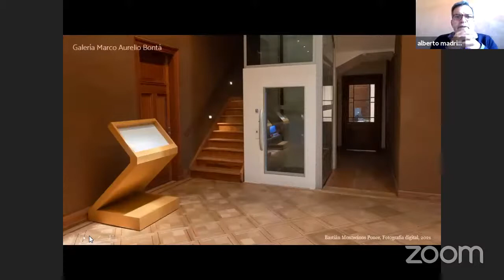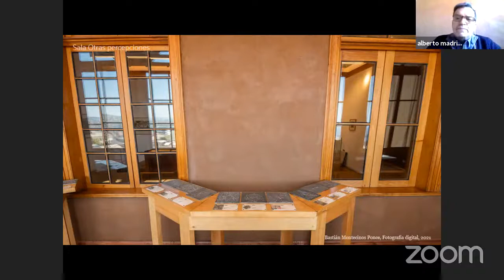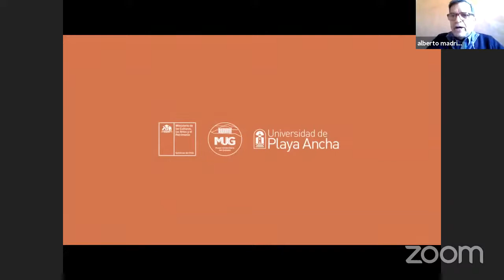Taller: La memoria del grabado | Sesión I inauguración y bienvenida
Módulo I: Historia y técnicas del grabado | Sesión I inauguración  y bienvenida

Este proyecto busca potenciar al Museo Universitario del Grabado como un espacio relevante en la enseñanza del grabado como una disciplina artística que registra el patrimonio y la realidad local, enfocándose en la creación de un material didáctico y el desarrollo de un taller que entregue a quienes participen la información relevante de Nuestro Museo, poniendo en valor la memoria y las historias de vida de las personas de la tercera edad, potenciando sus habilidades y aprovechando su experiencia y motivación.

Proyecto financiado por el fondo de Patrimonio Cultural del ministerio de las Culturas, las Artes y el Patrimonio.